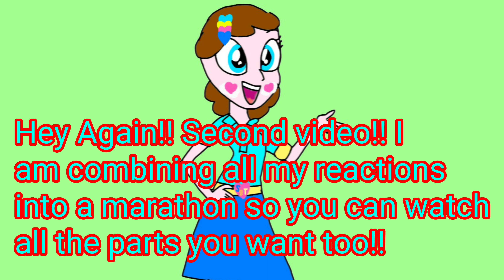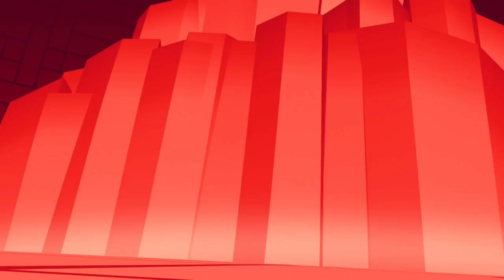Sonic Mania Adventures All Reactions!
Here are all my reactions combined together!! Enjoy!